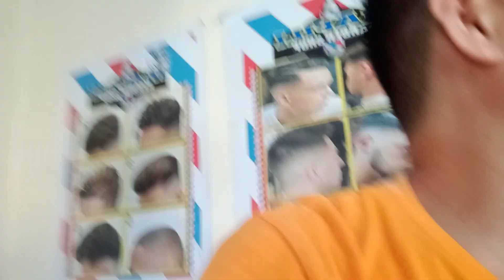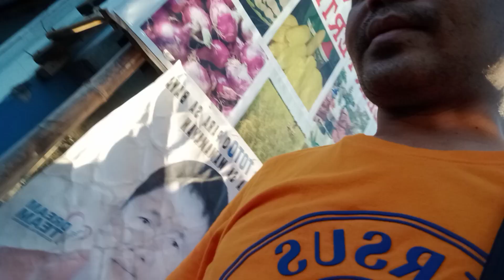Pagupit/Vidjonash occidentalmindoro Barbershop buhayprobinsya travelislife